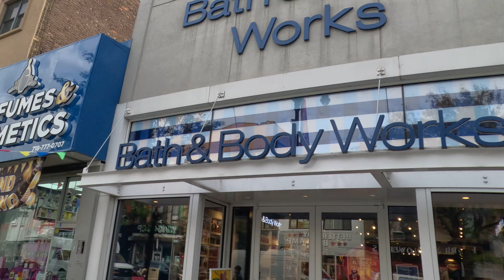Walk on Steinway Street from 31st Ave towards Long Island City - Beautiful Mural - October 18 2023